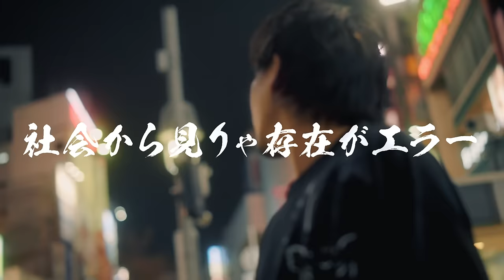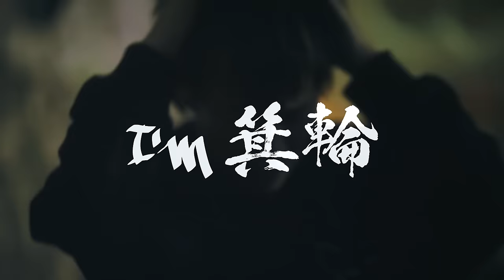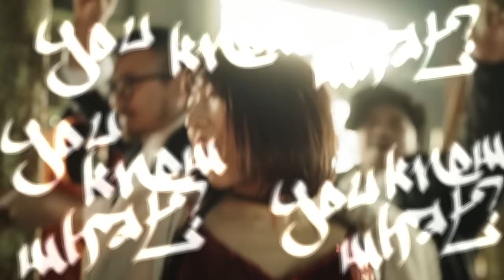箕輪★狂介 「You know what？(I'm 箕輪）」 (Produced by SKY-HI) Music Video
敏腕出版プロデューサー「箕輪厚介」プロデュースの新人アーティスト!!
Director: Takaomi (PYRO)
Co-Director: Kohei Nishikura
Cinematographer: Kentaro Ishii
Hair & Make up: Yoshie Kuwabara, Kenji Sato
制作: 箕輪編集室
Cast: 箕輪編集室、一条ヒカル、鳥羽周作(sio)
Choreographer & Dancer: Junko☆博士(実験道場)

音楽シーンを狂わす、今年一番の大穴アーティスト!!
敏腕出版プロデューサー「箕輪厚介」が精魂込めてプロデュースする音楽経験なし、女性経験なし、ロシア在住の新人アーティスト「箕輪★狂介」が遂にメジャーデビュー!!

箕輪★狂介
Major Debut Degital Single
「徒花 / You know what？ (I'm 箕輪) 」
2019.4.3 Release!!
(「You know what？ (I'm 箕輪) 」は、4/17（水）より配信開始!!)

‹配信情報›
♪「徒花」配信中!!

「箕輪厚介presents 死ぬこと以外かすり傷 / V.A」
CRCP-40579   ￥2,315(+税別)
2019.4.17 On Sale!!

【収録曲】
01. PRIDE / 高梨康治
02. ブギートレイン'03 / 藤本美貴
03. You know what？ (I'm 箕輪) / 箕輪★狂介  ※新曲 (SKY-HI プロデュース曲)
04. まつり / 北島三郎
05. あの鐘を鳴らすのはあなた (New Version) / 和田アキ子
06. モンシロチョウ / ザ・ハイロウズ
07. 徒花 / 箕輪★狂介 ※新曲  (故・ぼくのりりっくのぼうよみ プロデュース曲)
08. DON'T TRUST OVER THIRTY / GOING STEADY
09. 青春 / RALLY PALLY SU:PLEX
10. 雨あがりの夜空に / RC サクセション
11. 少年時代 / 井上陽水
12. 月光 / 鬼束ちひろ
13. don't you know? feat. CLAZZIQUAI PROJECT / Fantastic Plastic Machine
14. Emotions / MAN WITH A MISSION
15. オレンジバタフライ / 大城美友
16. HAPPY PARTY NIGHT / 神宿
17. SSW / コレサワ
18. Lifetime Respect / 三木道三
●CD ブックレット：箕輪厚介による「セルフ・ライナーノーツ」&「短編小説（書き下ろし）」掲載

『箕輪厚介 presents 死ぬこと以外かすり傷』リリースイベント
箕輪★狂介ミニライブ＋特典会
特典券をお持ちの方のみ、ミニライブ終了後のCDジャケットサイン会にご参加頂けます。
※CDジャケットにサインと参加のお客様に宛てた箕輪氏ならではのキャッチコピー or メッセージを書きます。
※ミニライブは観覧無料です。

≪イベント日時/会場≫
■4月17日(水) 【東京】 19:00～ ヴィレッジヴァンガードMAGNET渋谷109 ５Fイベントスペース
■4月20日(土) 【東京】 15:00～　府中フォーリス 1F 光と風の広場
■4月21日(日) 【埼玉】 14:00～ イオンレイクタウンmori 1F 木の広場
■4月27日(土) 【茨城】 14:00～　イオンモール土浦　専門店街１F　花火ひろば
■4月28日(日) 【埼玉】 13:00～ エルミこうのす 1F セントラルコート
■4月29日(月祝) 【千葉】 14:00～ イオンモール幕張新都心 グランドモール1F グランドスクエア
■5月1日(水祝) 【愛知】 13:00～　タワーレコード名古屋パルコ店 西館1F イベントスペース
■5月1日(水祝) 【愛知】 16:00～　イオンモール大高 1Fグリーンコート
■5月2日(木) 【神奈川】 13:00～ 15:00～ 小田原ダイナシティ ウエスト1Fキャニオンステージ
■5月12日(日) 【東京】 13:30～ HMV＆BOOKS SHIBUYA 6F 店内イベントスペース
■5月12日(日) 【神奈川】 17:00～ タワーレコードグランツリー武蔵小杉店 店内イベントスペース
■5月26日(日) 【茨城】 14:00～ WonderGOO守谷店　GOOst

‹Profile›
25歳 1994年2月14日 生まれ　日本人
女性経験なし (彼女いない歴 25年)
音楽経験なし
好きな食べもの: いちじく

2018年12月24日、極寒のロシアのカムチャッカに滞在中に、箕輪厚介と偶然出会う。パンクを彷彿させる常識に縛られない”へっちゃらな生き方”、魂を揺さぶるエモーショナルな叫び”に感銘を受け、音楽経験のまるでない彼を、箕輪厚介がアーティストとしてスカウト。箕輪厚介が本気で手がける、初プロデュース・アーティストとして、目まぐるしいスピード感で2019年4月にメジャーデビューが決定。急ピッチでボイトレ、楽曲制作、ライブパフォーマンスを勉強中の、今年大注目の大穴アーティスト。